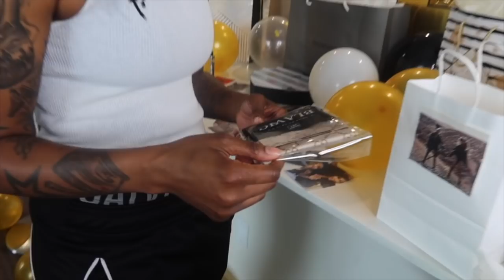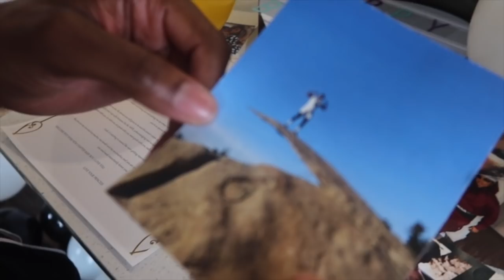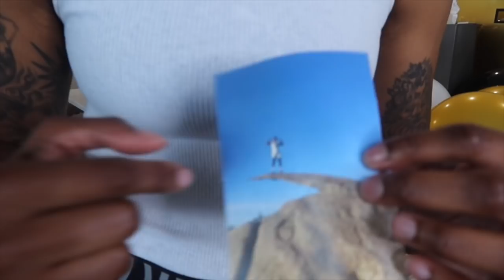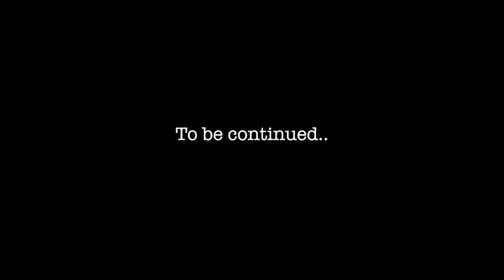PRINCE BDAY VLOG PART 2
PART TWO THE SURPRISE!
[ sorry it’s late ] but it’s here!